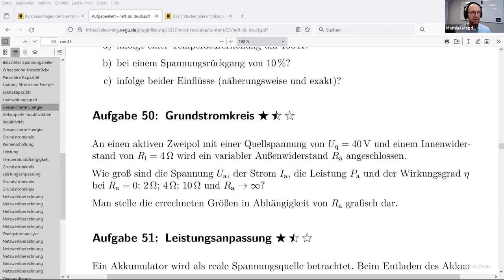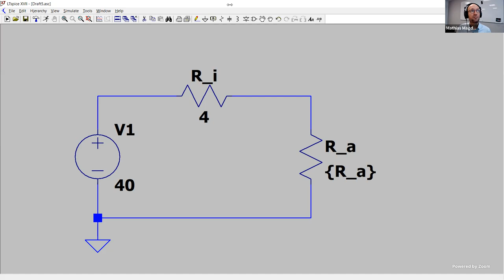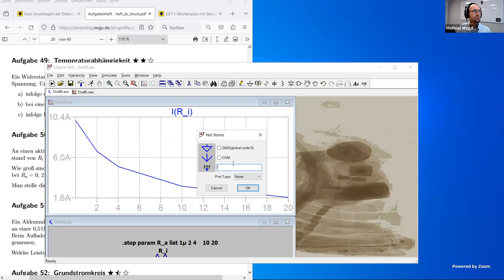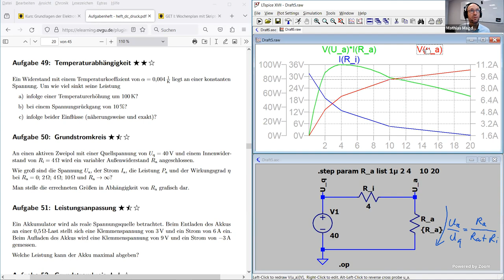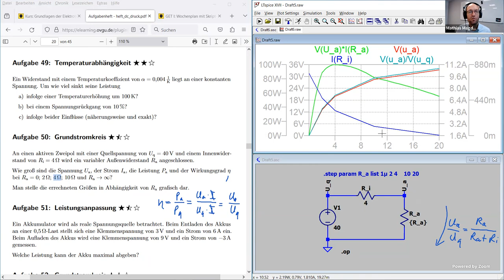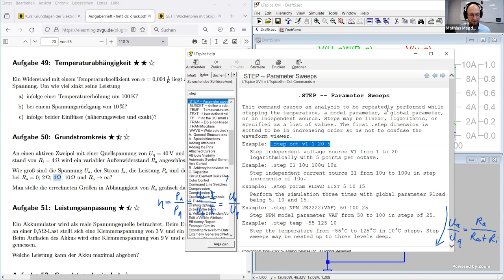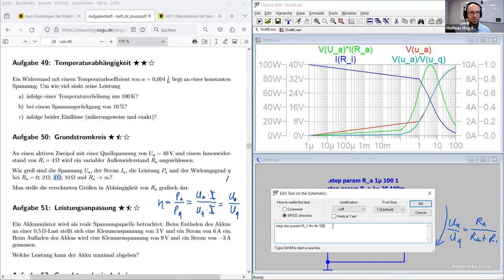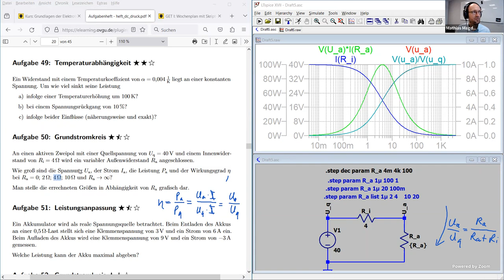Grundstromkreis-Simulation mit variablem Lastwiderstand & Leistungsanpassung (Aufgabe 50) in LTspice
Im Video zeige ich, wie man in einem Grundstromkreis bestehend aus einem aktiven Zweipol mit einer bestimmten Quellspannung und einem Innenwiderstand sowie einem Lastwiderstand die Spannung an diesem Lastwiderstand, den Strom, die im Lastwiderstand umgesetzte Leistung und den Wirkungsgrad bestimmt. Dazu nutze ich den Netzwerksimulator LTspice (von und dort die .step-Anweisung für die Variation des Lastwiderstandes.

Das Video ist ein Mitschnitt eines Live-Streams, in dem es leider zwischendurch zu einem Verbindungsabbruch kam. Deshalb fehlt zwischendurch eine Erklärung der Herleitung des Ausdrucks für den Wirkungsgrad eta.

Kapitelmarken:
0:00 Erklärung der Schaltung
1:14 Schaltung in LTspice
3:43 Abschlusswiderstand variabel machen
5:46 Simulation starten
7:11 Strom und Spannung grafisch darstellen
10:12 Leistung grafisch darstellen
12:55 Wirkungsgrad bestimmen
14:59 Feinere Stufung für den Abschlusswiderstand (linear)
17:35 Logarithmische Stufung für den Abschlusswiderstand
20:13 Diskussion der Stromanpassung, Leistungsanpassung und Spannungsanpassung